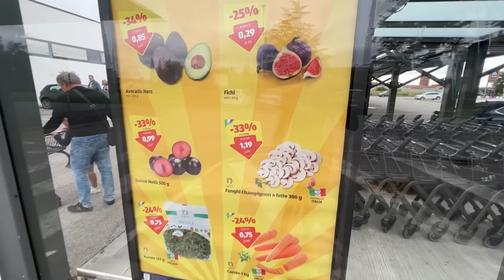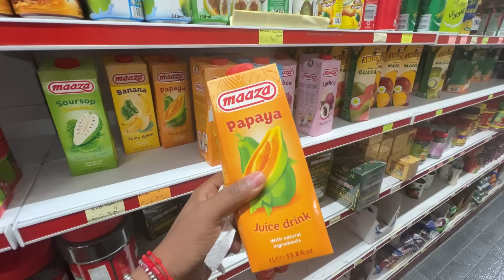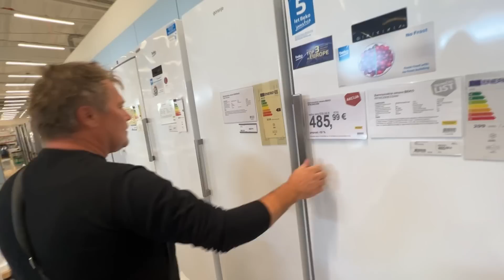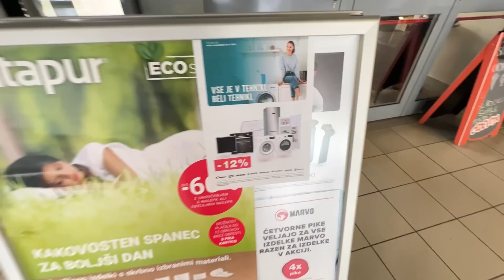Comenzando Nueva💖Etapa🙏+LE REGALO🎁SU FREEZER❄️Así Reacciona🤩+Un día de Corredera🚘🛒(VLOGS 25,26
Comenzando Nueva💖Etapa🙏+REGALO🎁SU FREEZER❄️Así Reacciona🤩+Un día de Corredera🚘🛒(VLOGS 25,26
Recuerda si eres nueva o nuevo por aquí con el familion no olvides 🙌🥰